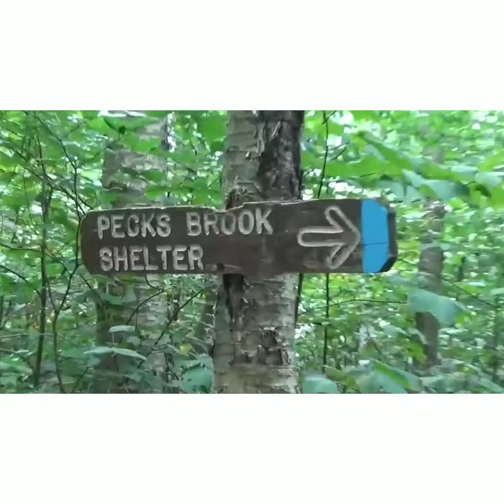A walk thru the woods. Part 4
The 4th and final chapter of our vigorous journey